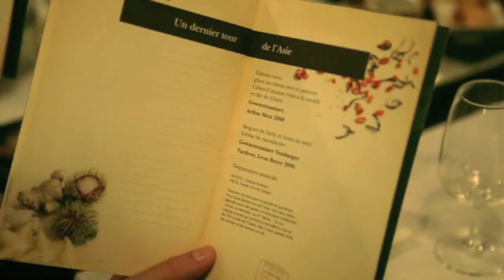Alsace On The Menu at Restaurant Apollo -- a dazzling success!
Totally dedicated to epicures eager for new taste sensations, this premiere delighted all the guests with its flavour-and-wine harmonies. From the music to the proposed pairings, the entire experience was a gastronomic odyssey. For the space of a gourmet evening, the food and wine, supported by the music, swept us away. A truly memorable experience!